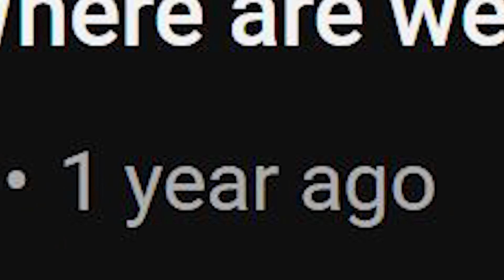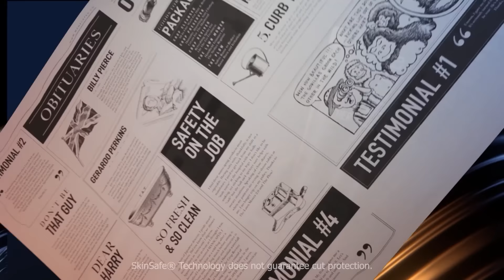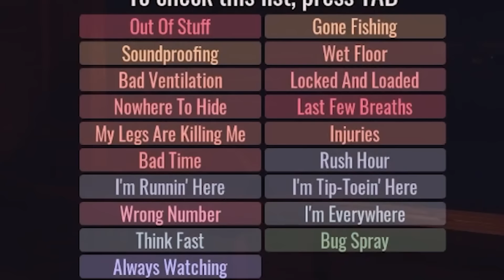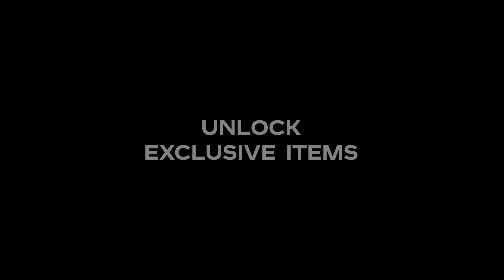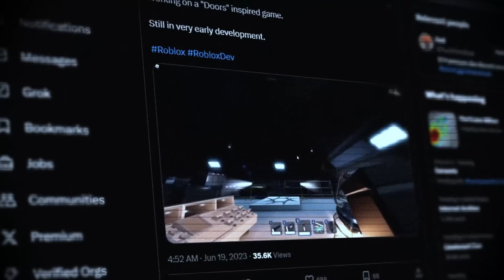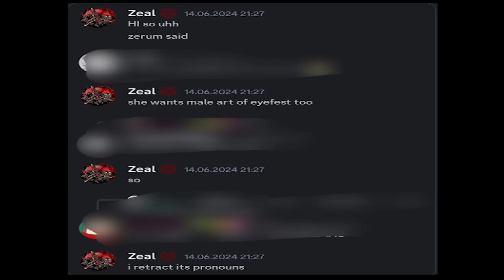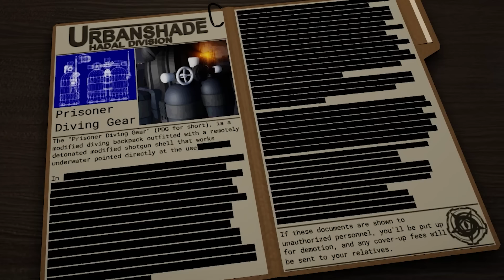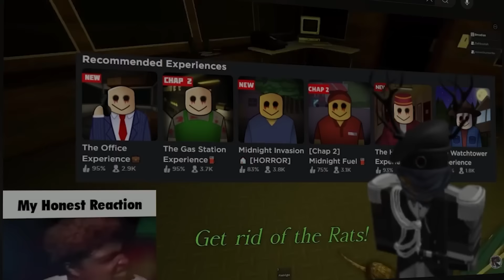Roblox Horror - The NEW Golden Age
-SOCIALS-
🧣Second channel  →    @Dargz117

After taking a year hiatus, I finally decided to revisit the topic of Roblox Horror one more! Most of the usual faces have seemed to not done much in the past year, though arguably the most important one, just got its first ever major expansion. On top of that, a new face has also come to challenge the zeitgeist as the same time, with both having major strengths and weaknesses. So, I ask the question, have these games helped usher us into a new golden age for horror on the platform? Well, only one way to find out.

- TIMESTAMPS -
0:00 - Intro
4:33 - Ad
8:10 - Doors Floor 1 Changes
11:20 - Doors: The Mines
36:22 - The Backdoor
42:43 - Doors April Fools 2024
48:43 - Pressure
1:22:25 - Pressure Recap
1:27:34 - Outro